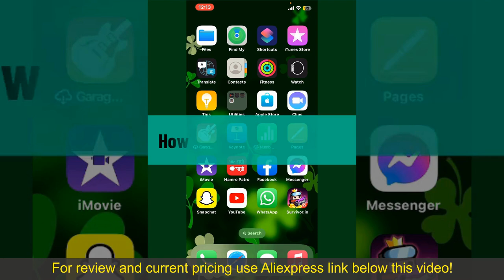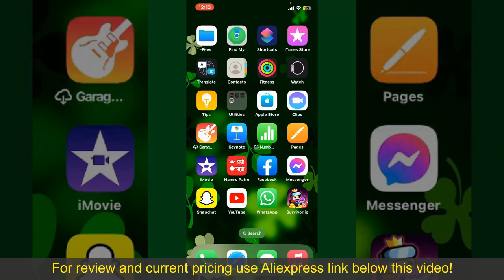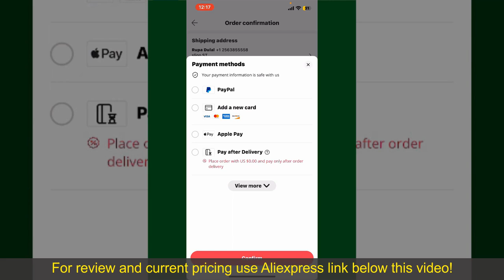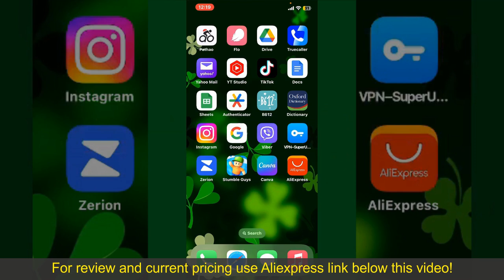Review Xiaomi KY102 Drone HD Dual Camera Brushless 10000m Professional Obstacle Avoidance 2025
Xiaomi HD Dual Camera KY102 Drone Screen Controlled Professional 10000m Brushless Obstacle Avoidance

Check the price or purchase in the

The Xiaomi HD Dual Camera KY102 Drone is a cutting-edge piece of technology designed to meet the needs of both amateur and professional drone enthusiasts. With its sleek and aerodynamic design, this drone is not only visually appealing but also built for high performance and durability. One of the standout features of this drone is its dual HD cameras, which allow for stunning aerial photography and videography. The cameras are capable of capturing crystal-clear images and videos, providing a unique perspective from the sky.

Moreover, the drone is equipped with a screen-controlled system, making it user-friendly and easy to navigate. The screen control allows for real-time viewing and control, enhancing the overall flying experience. The KY102 Drone also boasts a professional-grade brushless motor, ensuring smooth and efficient flight. With a range of up to 10,000 meters, this drone offers an impressive operational distance, making it ideal for various applications, from recreational flying to professional aerial surveys.

One of the most notable features of the Xiaomi KY102 Drone is its advanced obstacle avoidance system. This feature utilizes cutting-edge sensors to detect and avoid obstacles in real time, ensuring a safe and secure flight. This is particularly useful in complex environments where manual navigation may be challenging. Additionally, the drone’s lightweight and compact design make it easy to transport, allowing users to take it wherever their adventures lead.

In conclusion, the Xiaomi HD Dual Camera KY102 Drone combines advanced technology, user-friendly controls, and professional-grade performance in a compact and stylish package. Whether you are a hobbyist looking to capture breathtaking aerial views or a professional in need of reliable aerial footage, this drone is equipped to meet your needs and exceed your expectations.